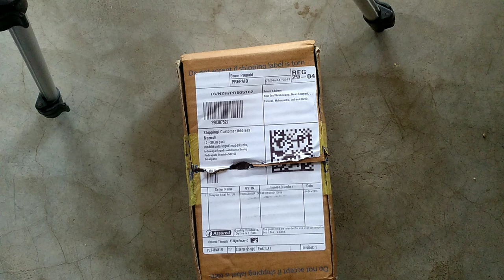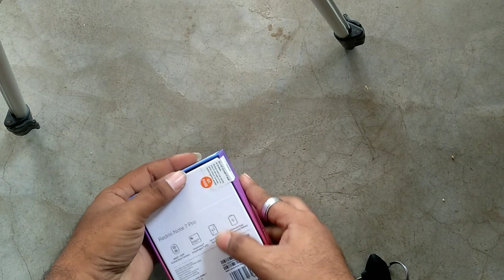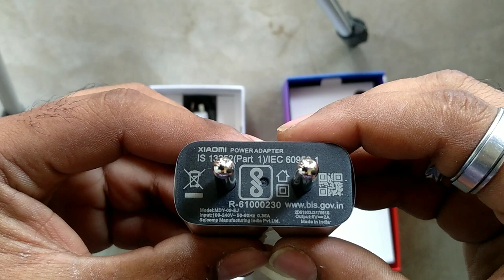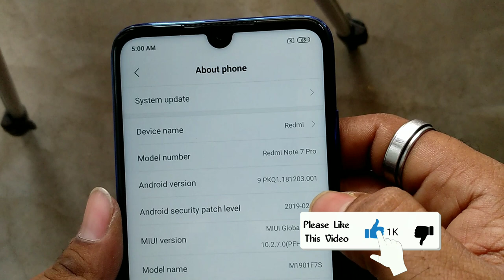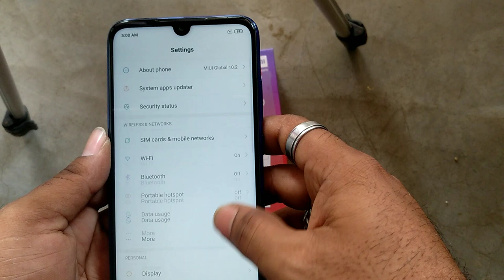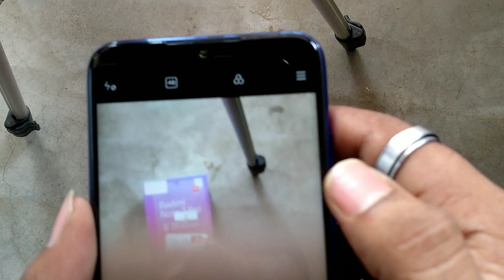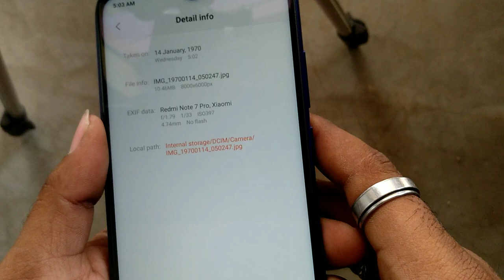Redmi Note 7 Pro Unboxing || Best budget mobile In Telugu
Redmi Note 7 Pro (Neptune Blue, 128 GB)

₹16,999

Sales on Flipkart,mi.com,MI Store

• 6 GB RAM | 128 GB ROM | Expandable Upto 256 GB

. Hybrid Slot (2 Sims or 1 Sim And 1 Memory)

• 16.0 cm (6.3 inch) FHD+ Display

• 48MP + 5MP | 13MP Front Camera

• 4000 mAh Li-polymer Battery

• Quick Charge 4.0 Support

• Splash Proof - Protected by P2i

🙏 ఫ్రెండ్స్ మన ఛానల్ ని ఇంస్టాగ్రామ్ ఆప్ లో Follow అవ్వండి అలాగే టెలిగ్రామ్ ఆప్ లో జైన్ అవ్వండి👇